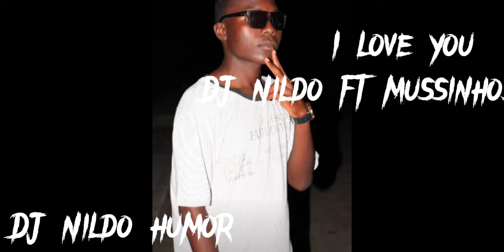Dj Nildo ft mussinho santos